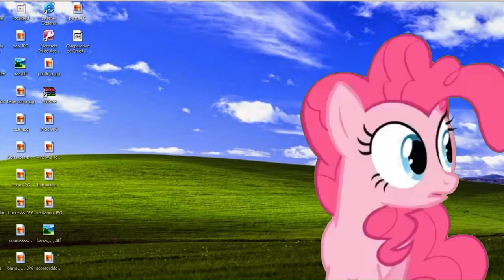(Versión Latina) BLUE BEETLE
en la tumultuosa metrópolis de Gotham City, El Joker, el infame príncipe payaso del crimen había tramado un astuto plan para sembrar el caos en la ciudad famosa por su oscuridad.
Sin embargo, esta vez se enfrentaría a enemigos. SpiderHulk, una temible y poderosa combinación del increíble Spider-Man y el gigantesco Hulk; y Blue Beetle, un inteligente y valiente superhéroe con un traje azul metálico dotado de increíbles habilidades tecnológicas.
El Joker estaba más desquiciado que nunca y buscaba un poder inigualable. En su búsqueda oscura, encontró un objeto misterioso: un antiguo amuleto que otorgaba poderes sobrenaturales. Pero no sabía que este amuleto estaba vinculado al mundo mágico de My Little Pony.
En su deseo insaciable de poder, el Joker decidió usar el amuleto para fusionarse con los adorables y coloridos ponis de Ecuestria.  En poco tiempo, se convirtió en una aberrante y aterradora fusión de caos y carcajadas. El joker, ahora con la apariencia de un grotesco arlequín con cuernos, alas y colores desgarrados, pretendía arrasar Gotham City y convertirlo en su propio reino de pesadilla.
Cuando SpiderHulk y Blue Beetle descubrieron lo que estaba ocurriendo, no dudaron ni un segundo en detener este caos en marcha. Juntos, se propusieron enfrentarse a esta terrorífica y extraña forma de vida nacida de la fusión del mal.
La batalla se desató en medio de la ciudad, el Joker fusionado con My Little Pony liberaba rayos de caos y explosiones mágicas, mientras SpiderHulk lanzaba telarañas y golpes devastadores y Blue Beetle utilizaba su armadura tecnológica para enfrentar al despiadado enemigo.
Los edificios temblaban, las calles se agrietaban y la gente aterrada observaba desde las ventanas. Pero a pesar del salvaje caos, no podían apartar los ojos de tan épica batalla.
Los héroes no se rendían, cada vez más decididos y valientes luchaban contra el monstruoso Joker fusionado con My Little Pony. Los golpes, los rayos y las explosiones llenaban el aire mientras los destrozos crecían y ondas de energía se extendían por la ciudad.
Después de un largo y agotador combate, los tres contendientes llegaron al borde de la extenuación. SpiderHulk y Blue Beetle, con sus últimas fuerzas, unieron sus habilidades y estratégicamente trabajaron en equipo para debilitar al joker fusionado.
Finalmente, con un golpe muy poderoso y bien calculado, lograron separar las fuerzas oscuras del joker y los adorables ponis de My Little Pony. El amuleto que los había fusionado cayó al suelo, liberando las almas atrapadas.
La ciudad quedó en ruinas, pero el caos y la destrucción habían sido derrotados. Los habitantes de Gotham City, aunque asustados, estaban agradecidos por la valentía y tenacidad de SpiderHulk y Blue Beetle. Juntos, habían restaurado el orden y salvado la ciudad de un destino caótico.
Desde ese día, la leyenda del combate entre SpiderHulk, Blue Beetle y el Joker fusionado con My Little Pony se convirtió en una historia cautivante que todos recordarían, un testimonio eterno de valentía y la importancia de defender el bien contra el mal, incluso en los momentos más oscuros.
Y así, Gotham City se alzó una vez más, más fuerte y resiliente, lista para enfrentar cualquier desafío que el destino le trajera.
Los ciudadanos reconstruyeron sus hogares y sus vidas, inspirados por la valentía de SpiderHulk y Blue Beetle. Un monumento fue erigido en honor a los dos superhéroes que habían salvado la ciudad de la destrucción.
Mientras tanto, el joker había sido encarcelado en Arkham, pero su mente enferma seguía maquinando nuevos planes para sembrar el caos. Sabía que SpiderHulk y Blue Beetle lo habían derrotado una vez, pero eso no lo detenía. Descubrió un nuevo poder en las sombras y juró vengarse de aquellos que habían derrotado su malvado plan.